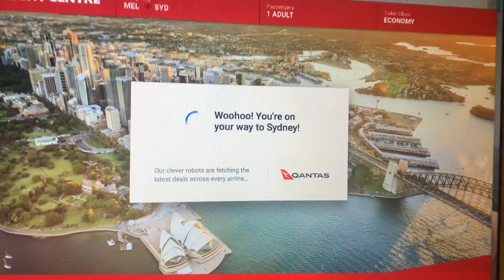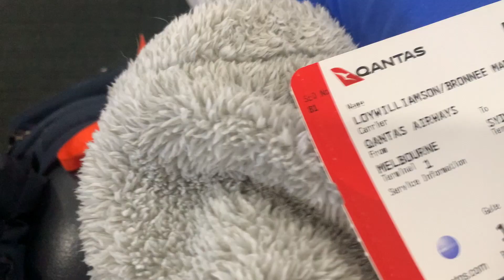MOVING TO SYDNEY (FROM MELBOURNE) // VLOG PT.1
It has been a VERY long awaited video, but here it is!!! LOTS OF TEARS!

5 months later…

I moved to Sydney all on my own. I left my mum and my dog behind for opportunity up here!

Who knows what the future will hold…!!??

Bron x